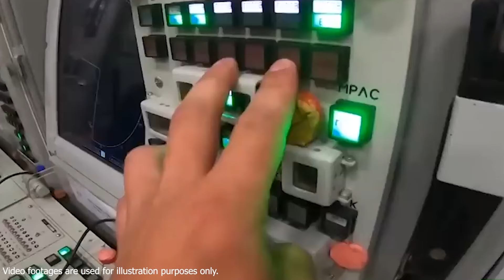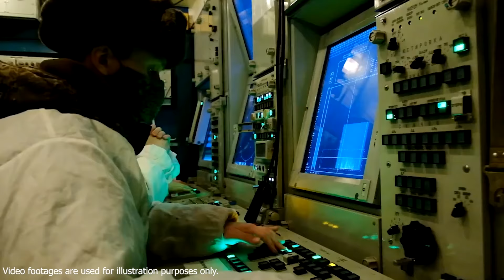Die Insel Krim wird zur Hölle! Putins Notruf an den Kreml! Die Russen geraten in Panik!